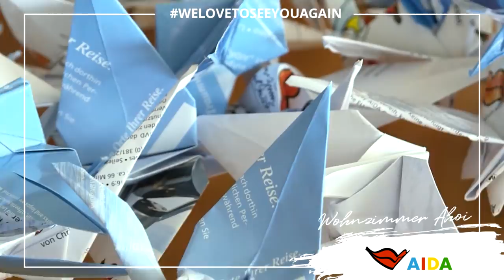Prime Time Magazin #210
Prime Time Magazin „Wohnzimmer Ahoi“ mit einem lustigen Zusammenschnitt der Prime Time von unseren Schiffen, Dodo grüßt aus der Küche und die Crew von AIDAstella schickt uns allen Glück mit ihren Kranichen. Viel Spaß!